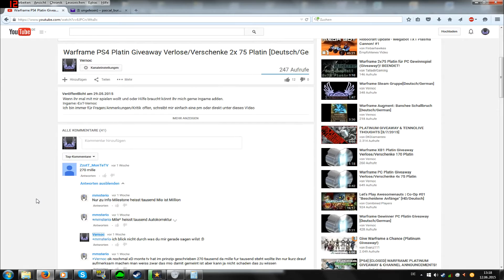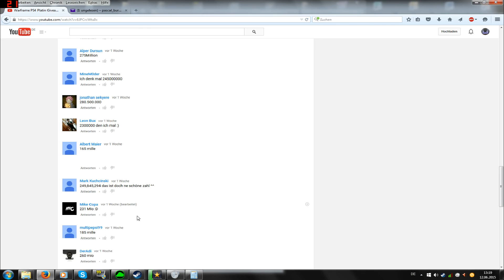Warframe PS4 Platin Giveaway Gewinner [Deutsch/German]